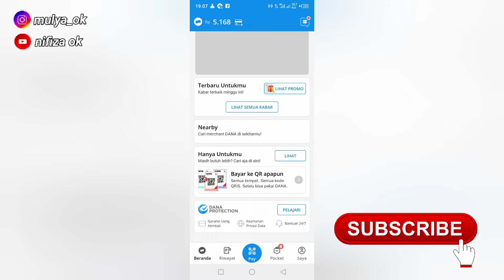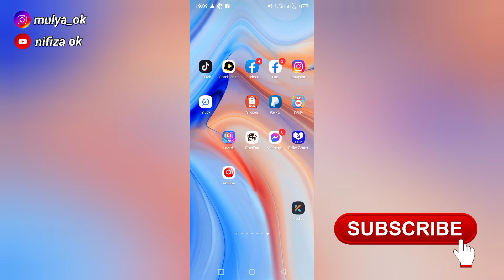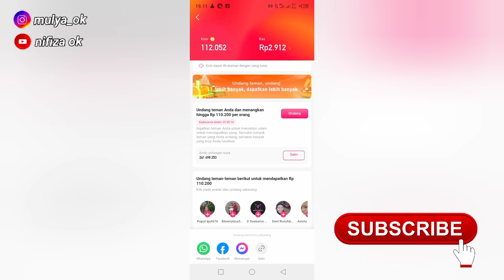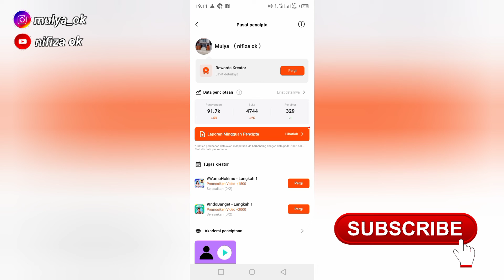CARA MENDAPATKAN UANG & SALDO DANA GRATIS 2022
Cara mendapatkan saldo dana gratis 2022 tercepat!! Bonus Daftar 110K!! apk penghasil uang 2022!!
Cara mendapatkan saldo dana gratis 2022 tercepat tanpa aplikasi!! Bonus Daftar 10K